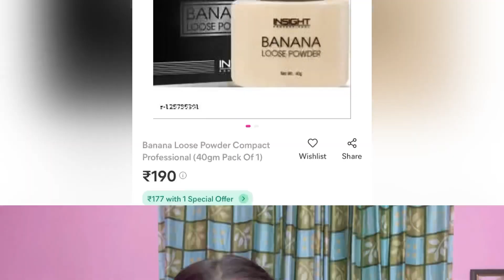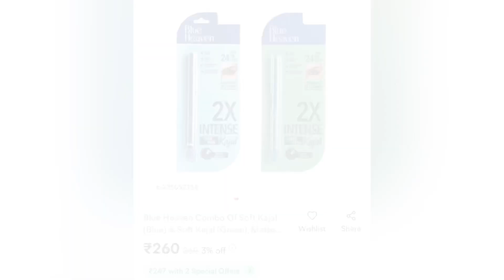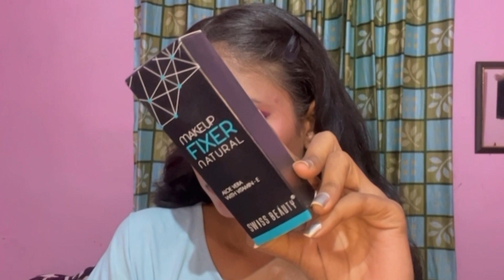Trying Cheapest Makeup From Meesho💄Everything Under ₹300😱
♥️ hello friends ♥️
✨ In today video am trying cheapest Makeup From Meesho✨
I tried cheapest products & I find some amazing makeup products in this video for beginners😍👍🏻👌🏻
♥️ & I upload Shorts everyday ♥️
N welcome in my YouTube family 🙏🏻😇